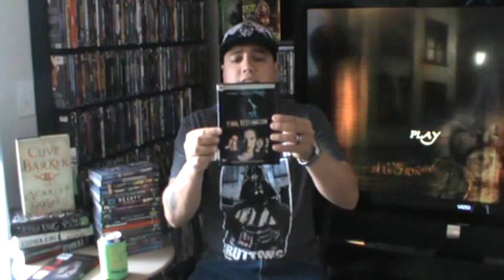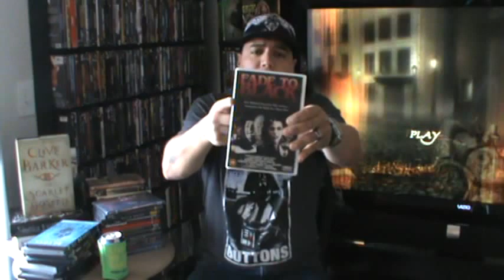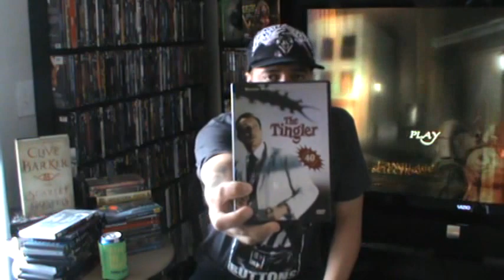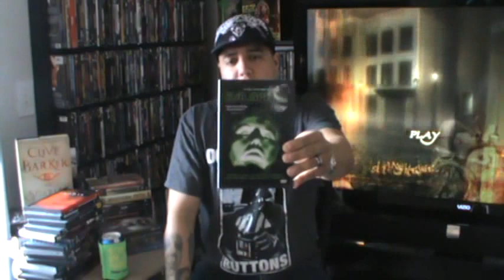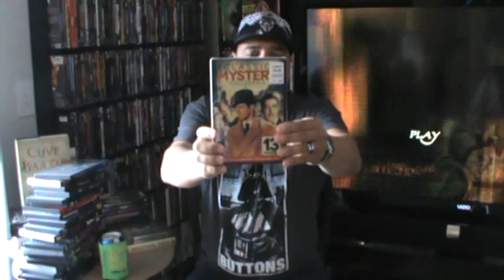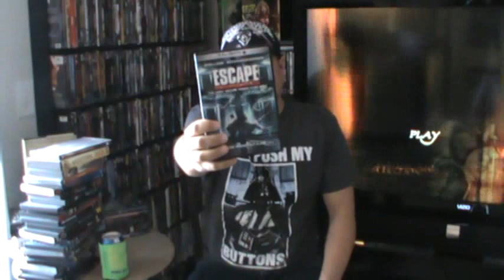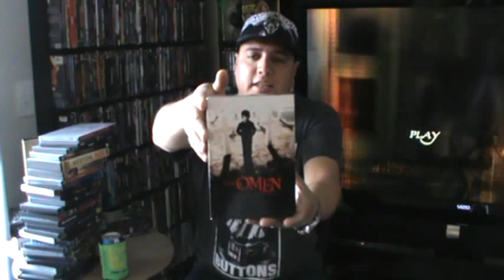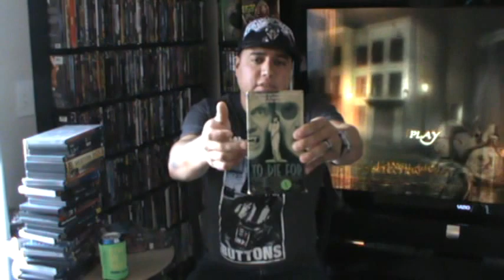Dvd/Blu-ray/VHS Update June 2015!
The Sinister One's Film update for June 2015!  Here I picked up some great finds. From Horror, Action, B-movies, Classic Mystery, Spaghetti Westerns and so forth.